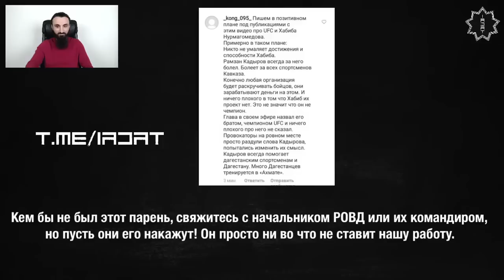16.05.2021. Кадыровское МВД опозорилось. Можно ли выйти замуж. Ходил в шортах в Чечне, ели ноги унёс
00:00 - Превью
00:30 - О безопасности донатеров через Патрион.
03:12 -  Про Палестину и Израиль
06:11 -  Как относишься к Хамас?
08:41 - Как это понять, никто ничего не отдает?
09:53 - Как защитить Аль-Акса не проливая кровь?
10:38 - За сколько прекратил бы вещать про Кадырова плохое?
10:53 - Почему Эрдоган для защиты мусульман вторгся в Сирию?
11:23 - Считаешь ли ты Эрдогана диктатором?
12:38 - У кадыровцев ориентационный сбой
13:10 - Чувак из МВД выложил в сеть методичку.
18:56 - Диана в тренде. Какие же вы долбоящеры.
20:17 - Кто слил эту информацию? Разберётся Диана
20:55 - Почему кафыровцы тупы?
21:34 - Во Франции депорты чеченцев продолжаются. Что можем делать с этим?
24:31 -  Какие народы считаются на Кавказе истинно исконными?
27:00 - Про нациста и националиста
31:48 - Можно ли выдавать девушку за чеченца в Америку?
32:43 - Вали вправе решать за кого выдать замуж.
33:20 - Ты лжец
33:54 - Почему чеченский народ живет смиренно под этим режимом?
34:43 - Ходил в шортах по Чечне, ели ноги унёс.
35:14 - Как я ненавижу нашу республику. Конченная власть..

Кадыровское МВД опозорилось. НАЦИЗМ. Чеченок не выдают за чужих.